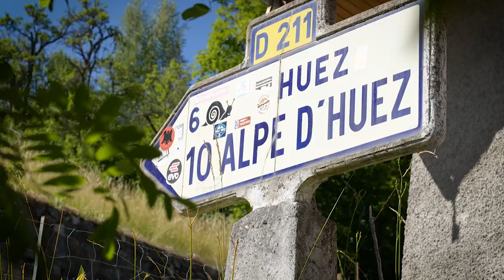Highlights LEPAPE Marmotte Alpes 2022